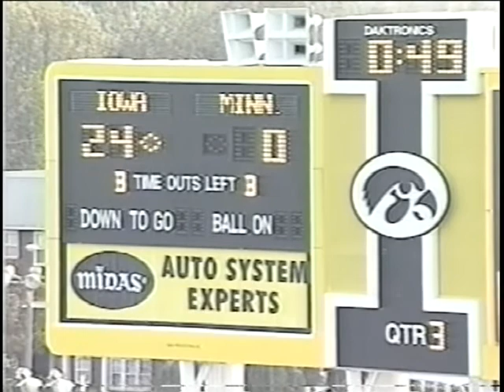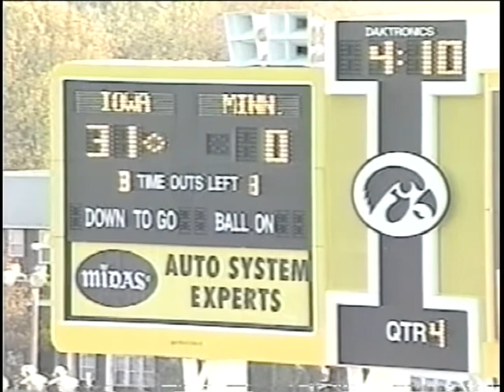1997 Minnesota @ Iowa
Minnesota (3-8) @ Iowa (6-4) 11/22/1997

Senior day at Kinnick Stadium as Iowa and Minnesota battle for Floyd of Rosedale.  Radio broadcast, Gary Dolphin and Ed Podalak on the call.